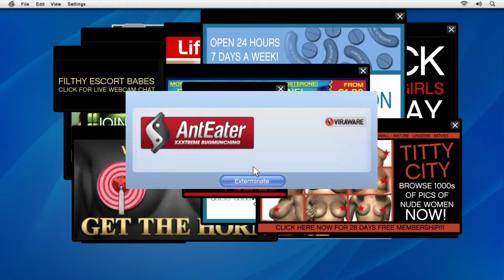GTA V - Friend Request - Raw Footage